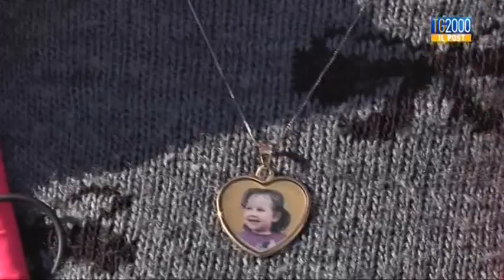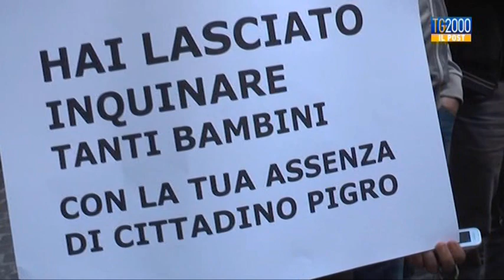Tg2000 il Post:"Terra dei fuochi, purtroppo era tutto vero"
Il nostro TgPost dedicato questa sera alla terra dei fuochi. All’indomani del rapporto dell’Istituto superiore di sanità che ha confermato il legame fra rifiuti e tumori, specie sui bambini, siamo tornati fra la gente della terra dei fuochi per dar voce alla popolazione e ai medici locali che da anni denunciavano inascoltati ciò che oggi viene certificato.